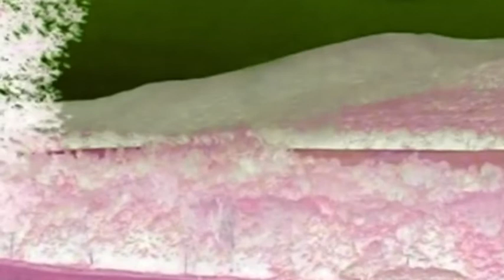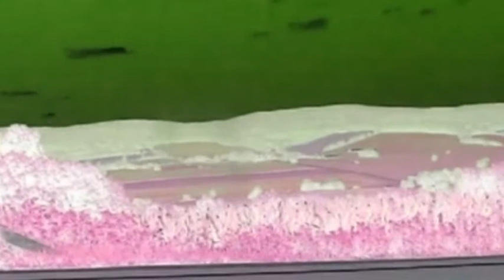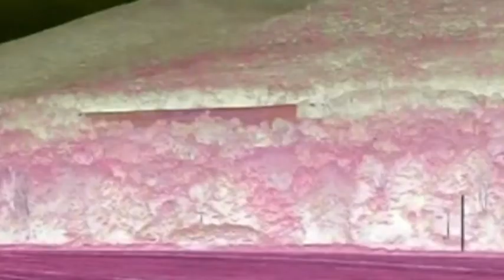Phrozenlight - Secrets of Earthvalley.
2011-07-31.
Secrets of Earthvalley.

Original video's were made by Dave Grady

Here are the original vids:

A SCENIC LOOK OUT AREA PART 1 OF 2 JULY 10TH, 2011

A SCENIC LOOK OUT AREA PART 2 OF 2 JULY 10TH, 2011

A SCENIC OVER LOOK PART 1 OF 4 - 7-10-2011

A SCENIC OVER LOOK PART 2 OF 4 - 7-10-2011

A SCENIC OVER LOOK PART 3 OF 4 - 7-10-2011

A SCENIC OVERLOOK PART 4 OF 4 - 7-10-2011 (EXCERPT)